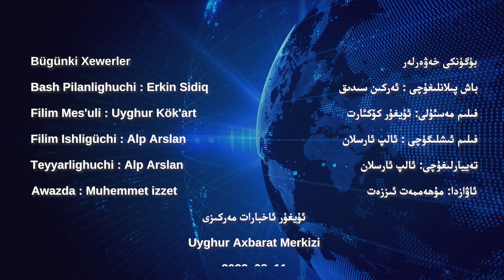ئۇيغۇر ئاخبارات مەركىزى [UIC-News-23.8.11] Uyghur Longqisi Putbol Musabiqisi Ghelibilik Ötküzüldi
باش پىلانلىغۇچى : ئەركىن سىدىق
فىلىم مەسئۇلى: ئۇيغۇر كۆكئارت
فىلىم ئىشلىگۈچى : ئالپ ئارسلان
***بۈگۈنكى خەۋەرلەر***

 ئامېرىكا ئۇيغۇر لوڭقىسى پۇتبول مۇسابىقىسى غەلىبىلىك ئۆتكۈزۈلدى

روسىيە ئاخبارات ۋەكىللەر ئۆمىكى شەرقىي تۈركىستاننى زىيارەت قىلدى

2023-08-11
Bash Pilanlighuchi : Erkin Sidiq
Filim Mes'uli : Uyghur Kök'art
Filim Ishligüchi : Alp Arslan

***Bügünki Xewerler***

 Amérika Uyghur Longqisi Putbol Musabiqisi Ghelibilik Ötküzüldi

Rosiye Axbarat Wekiller Ömiki Sherqiy Türkistanni Ziyaret Qildi